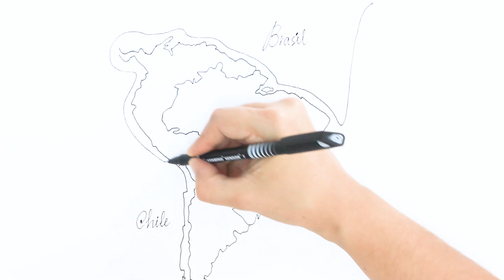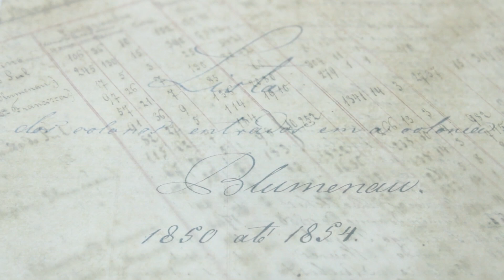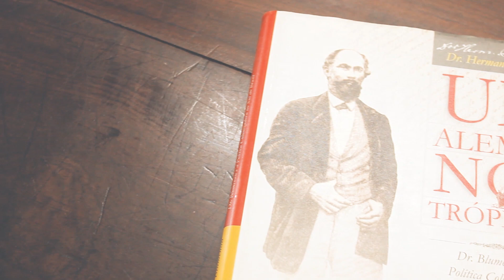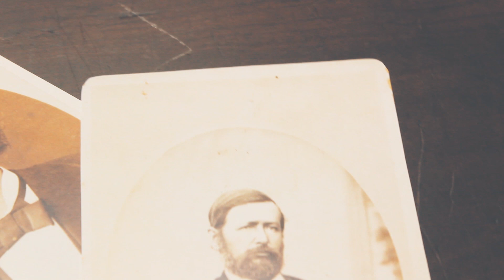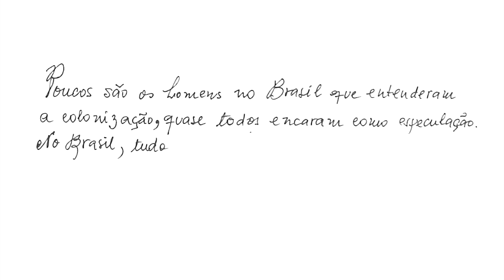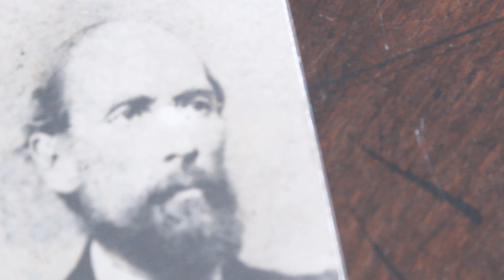Hermann - Episódio 2: Doutor Blumenau criticava italianos em suas cartas e chegou a brigar com padre